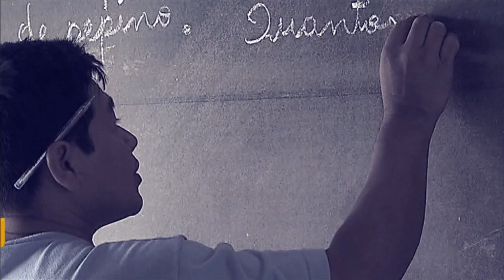Ministro Gilberto Kassab é o convidado do Por Dentro do Governo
Por Dentro do Governo - 10/01/18: No programa o Ministro Gilberto Kassab aborda os programas Internet Para Todos e de Aceleração de Partículas, a importância do satélite brasileiro lançado no ano passado e a migração de rádios AM para FM, dentre outras ações do Ministério.